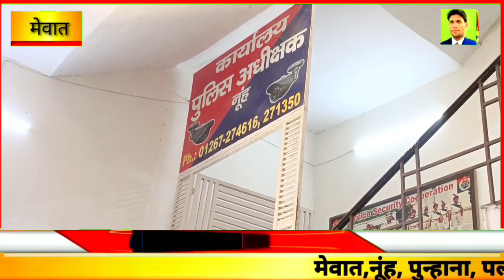मेवाती विधायकों (MLA) को DC -SP पुलिस कप्तान ने बुलाया , हिन्दू -मुश्लिम भाईचारे का उठाया कदम !!